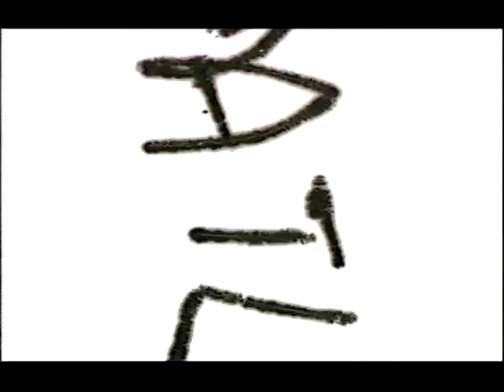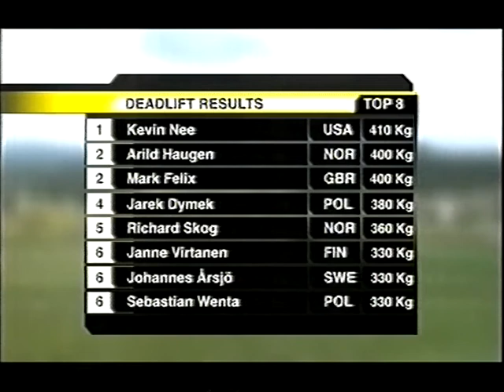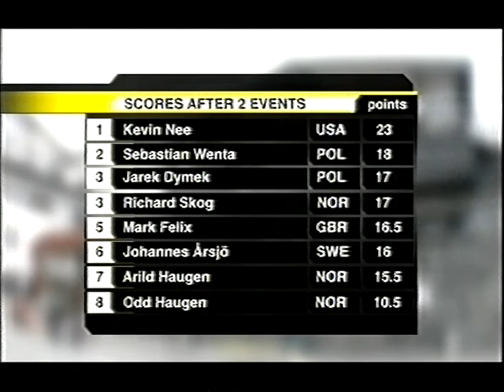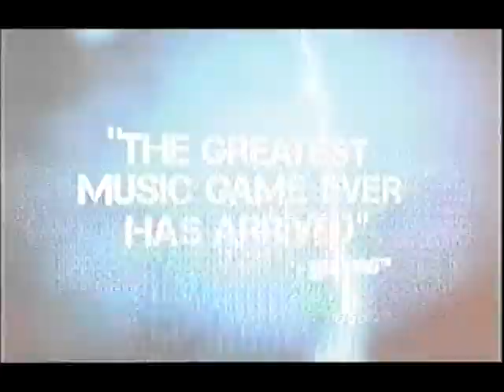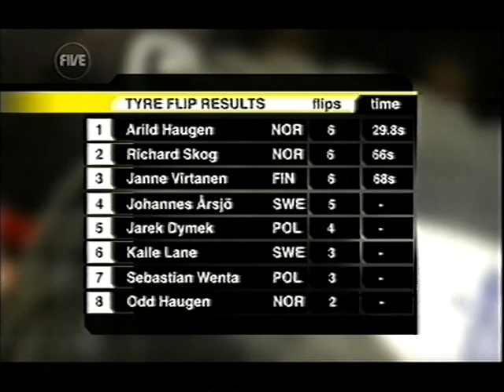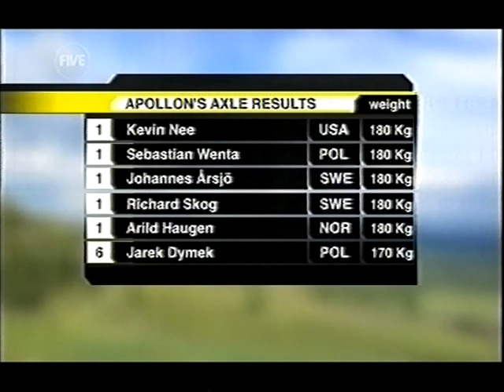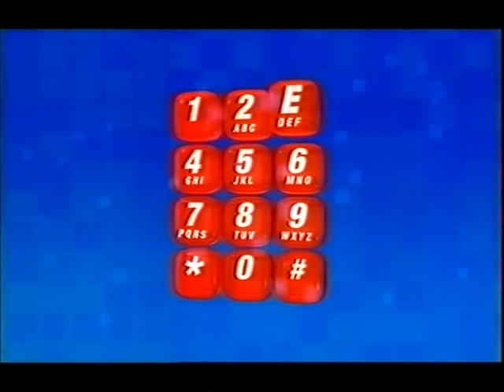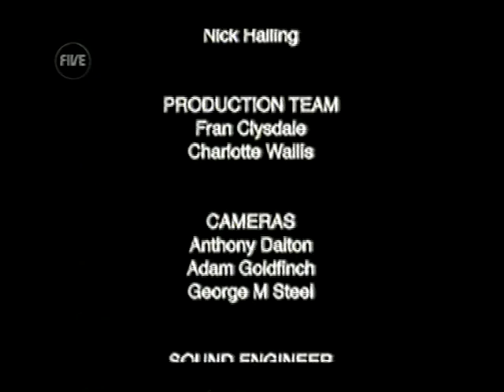2008 Strongman Super Series Norway Grand Prix (Viking Power Challenge)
2008 Strongman Super Series Norway Grand Prix (Viking Power Challenge)